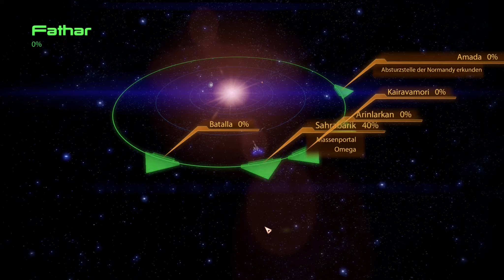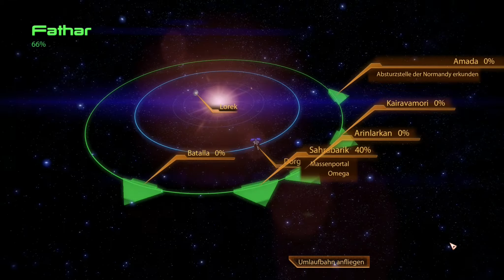Mass Effect 2 #12 Lorek: Verschollener Agent (Let's Play, deutsch) 2015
Kleine Nebenquest zur Erholung.

Genre: Action-RPG
Erschienen: 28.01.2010 für xbox und PC
USK: 16